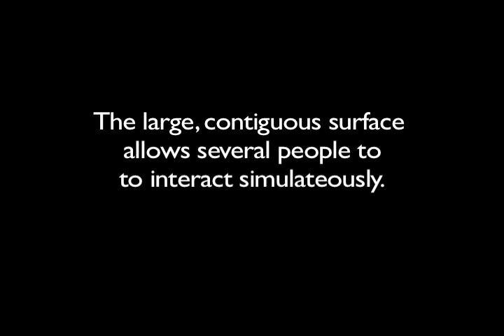100" Multitouch Table - EM Spectrum Exhibit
A view of the 100" multitouch, multiuser exhibit table developed by Ideum with Adventure Science Center in Nashville, Tennessee. The exhibit is part of a large gallery space at the museum which focuses on astronomy.

The table has two computers and projects and a contiguous surface that allows several people to interact simultaneously with the same program.

With a 100" surface and an 86" viewable area is it among one of the largest contiguous multitouch tables ever developed.  The screen has a 16 x 5 ratio aspect and a 2304 x 800 pixel, high-resolution screen.

The exhibit explores the electromagnetic spectrum. The extended aspect ratio mimics the spectrum itself, from radio waves to gamma rays. Visitors can then move images across the table and see how they are imaged in each waveform.

The exhibit displays a variety of celestial and terrestrial images in a variety of wavelengths.  For example, NASA images of the sun can be seen in all wavelengths.  Common and iconic objects were photographed in a variety of wavelengths. For example, a birthday cake with lit candles, a toy robot, an alarm clock, and even a hand holding an iPhone are seen in visible, infrared, ultraviolet, and x-ray.

The haptic tempered glass and aluminum and steel construction make the table incredibly durable. Blue LED lighting makes the table stand out.

The application was developed using Adobe Flash and GestureWorks a multitouch framework and SDK for Flash.

This interactive exhibit is part of Space Chase Gallery at the Adventure Science Center. The exhibit will be open to the public on November 7th. The table is based on Ideum's commercially available  MT-50 Multitouch Table.